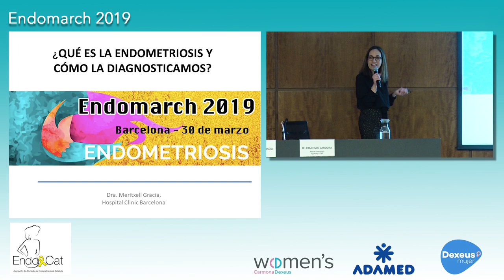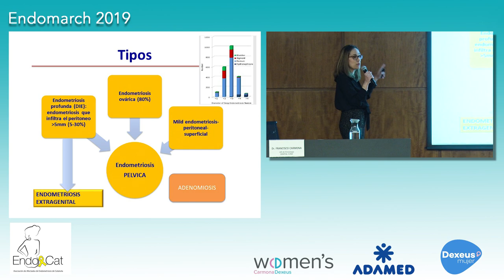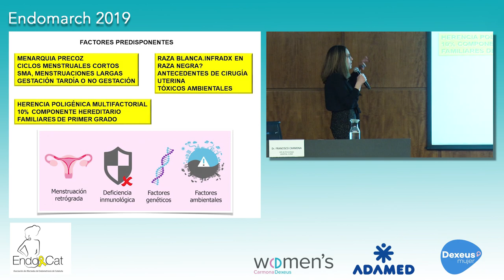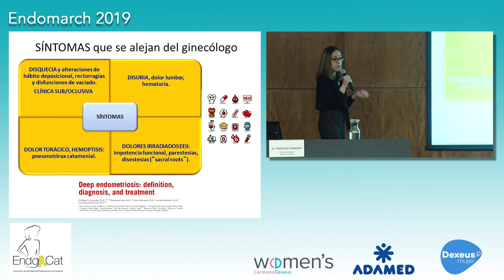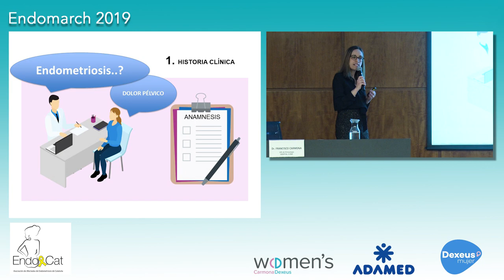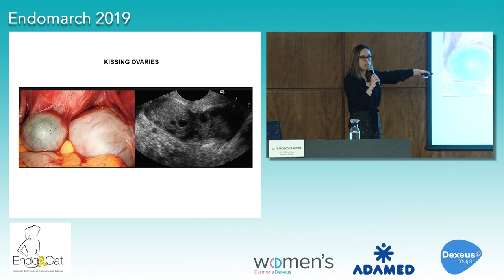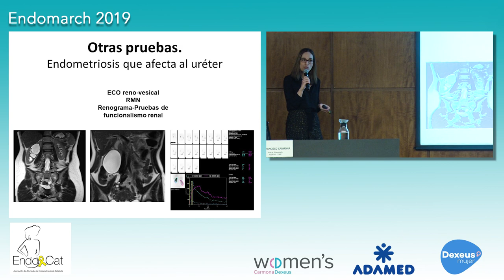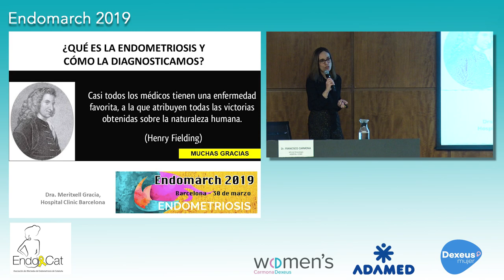Dra. Meritxell Gracia: ¿Qué es la endometriosis y cómo la diagnosticamos?